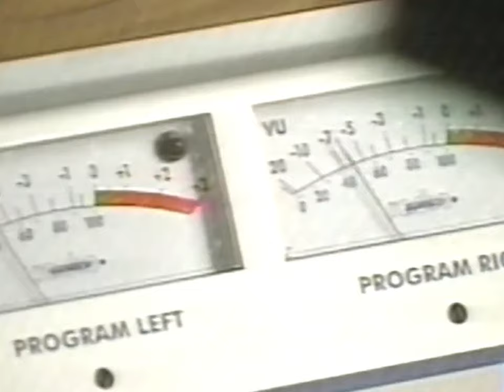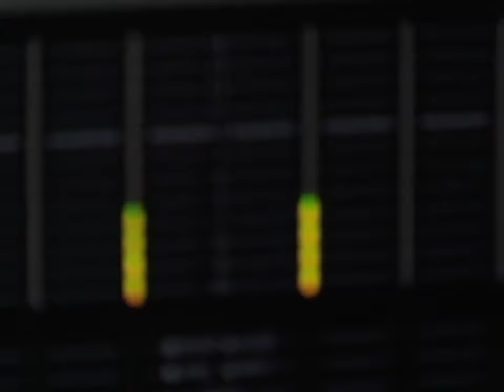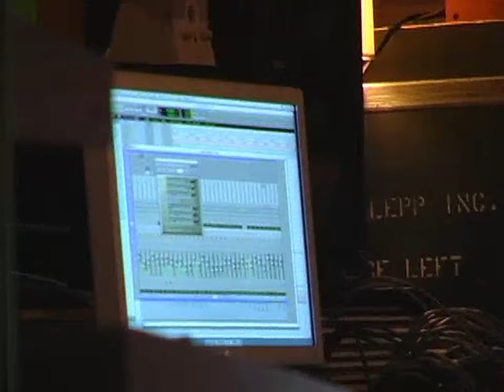Grandaddy - "The Town where I'm Livin Now" (Official Music Video)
From the album, Sumday: Excess Baggage, available August 25th, 2023 via Dangerbird Records.

Video by Christian Kim